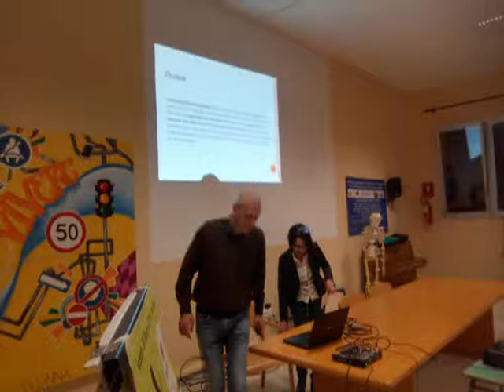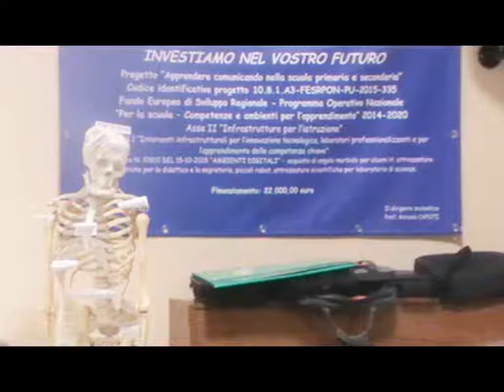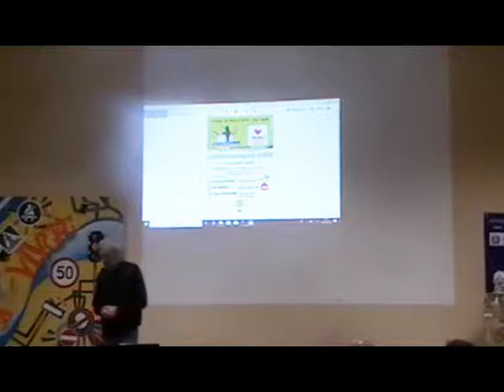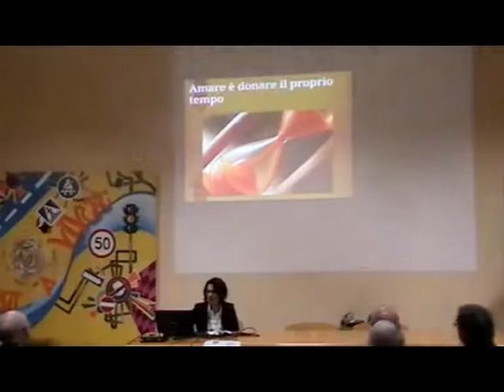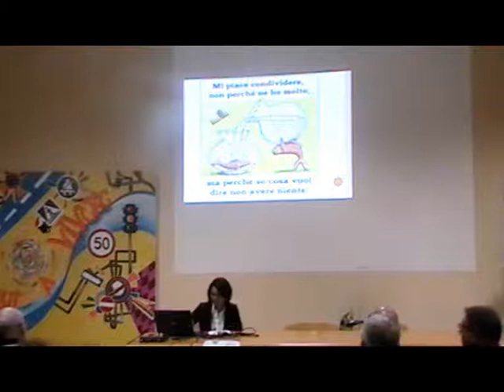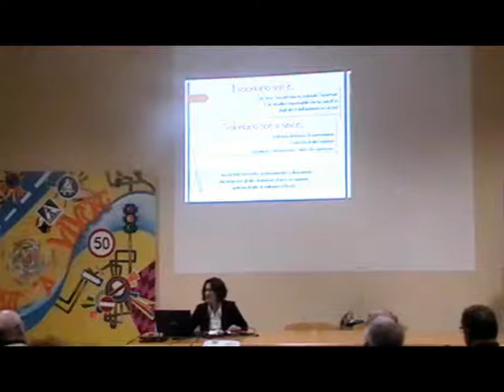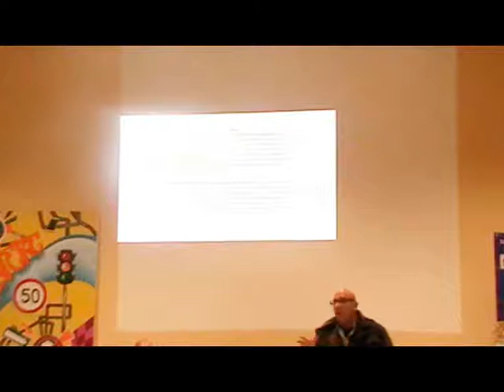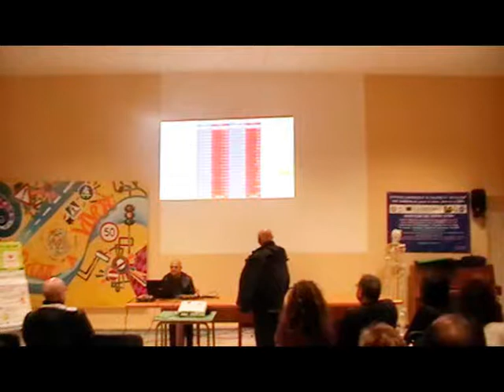GRUPPO FRATRES SOLETO CONVEGNO UN ATTO RIVOLUZIONARIO : IL DONO 23-03-19